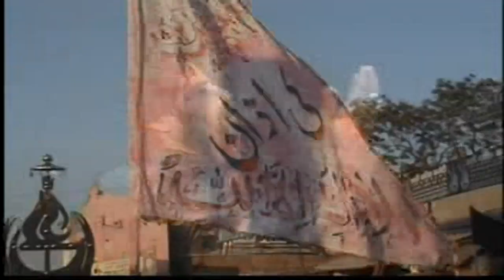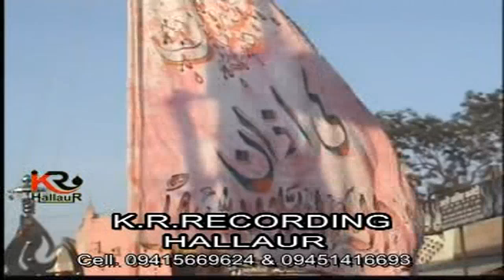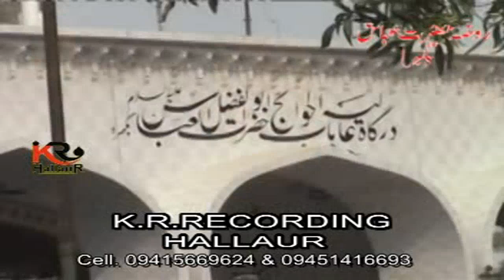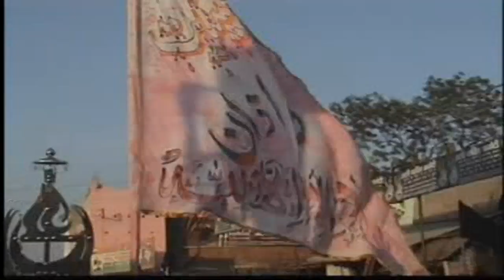Aa Jao Abbas Ridaye | Nafees Hallauri | Noha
Please Recite Suraye Fatiha - S.Moattar Raza (Marhoom) Ibne S.Khushtar Raza